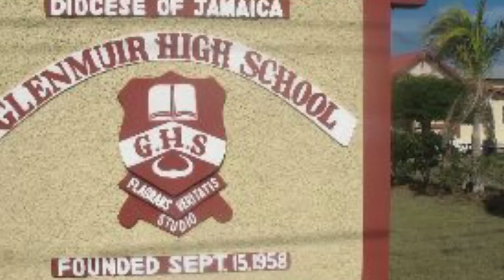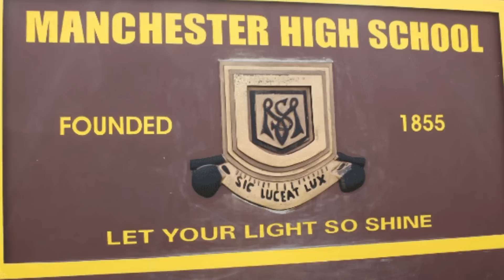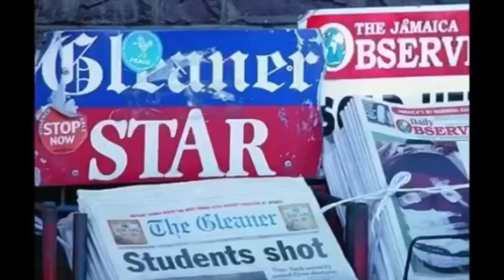Top Ten Greatest High Schools In Jamaica’s History